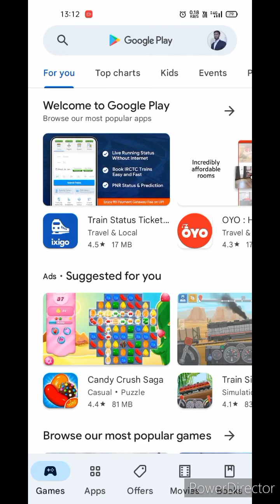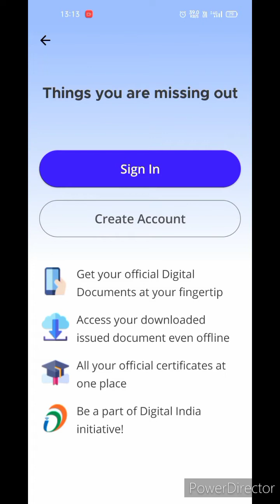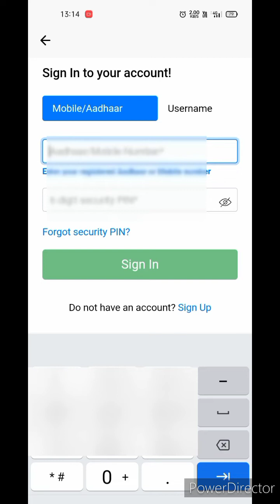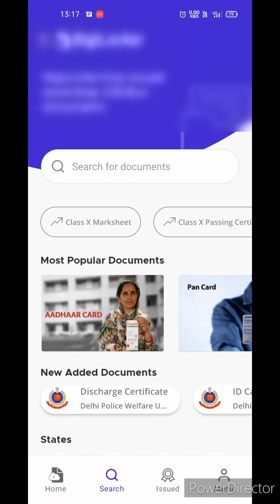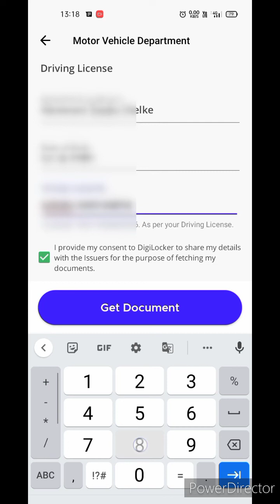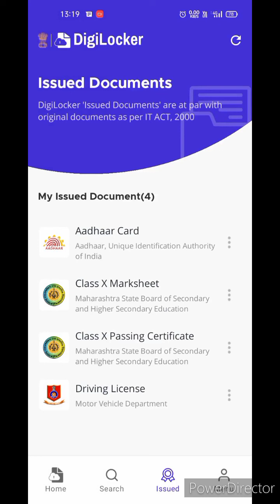How to Download Driving Licence online | ड्रायव्हिंग लायसन्स डाऊनलोड कैसे करे | DL download online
hello friends today we will discuss about  How to DL Download
PAN CARD Download | How to download pan card Online | PAN card download Online original by mobile

How to apply for driving licence online ,Driving licence online apply kaise kare 2022 , DL Apply kare

LL retest kaise de online । Learning Licence Online Test Me Fail Ho Gaye Ab Kya Kare

¶My Printer
•Low budget best web cam

digilocker...